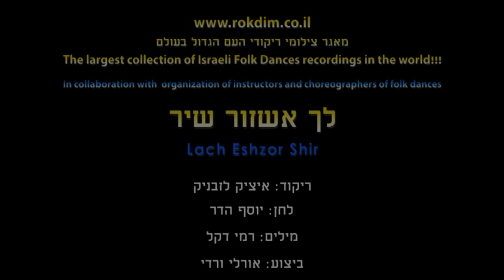Lach Eshzor Shir - Dance | לך אשזור שיר - ריקוד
שם הריקוד: לך אשזור שיר
שנת חיבור: 2024
צורה: זוגות
כוריאוגרפים: איציק לזבניק
מבצעים: ורדי אורלי
מלחינים: הדר יוסף
תמלילנים: דקל רמי

Dance Name: Lach Eshzor Shir
Creation Year: 2024
Shape: Couples
Choreographers: Eitzik Lazevnik
Performers: Vardi Orly
Composers: Hadar Yosef
Lyricists: Dekel Rami